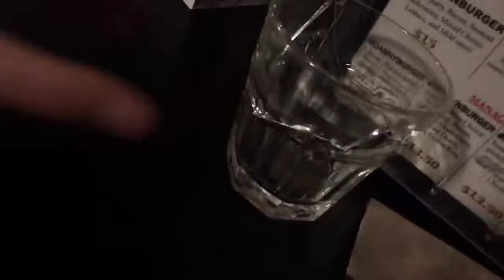GRATEFUL FOR EVERYTHING AROUND ME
WORKOUT SUNSHINE FRIENDS class POOL GAMES GRATEFUL FOR ALL THAT IS AROUND ME ALL IS A RESOURCE THAT WE ALREADY HAVE TO DOCUMENT AND TAKE FROM TO CREATE CONTENT AND MEMORIES WHICH FEED POSITIVITY AND MOTION AND MOTION